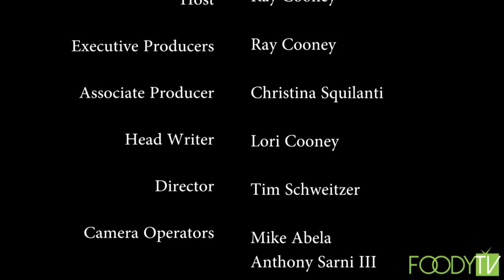Fire House Kitchen 306 - Chicken Enchiladas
Time for some chicken enchiladas on this fun episode of Fire House Kitchen!